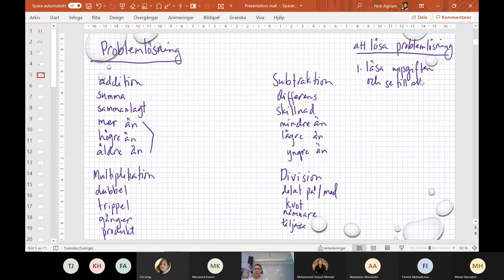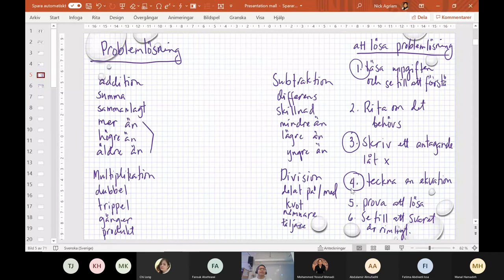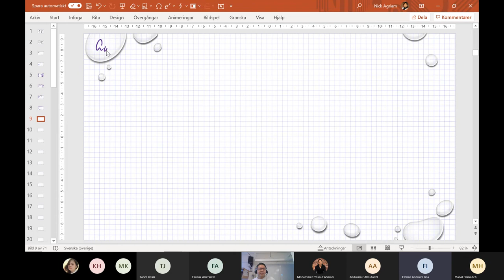Matematik grundkurs delkurs 3 Att lösa problemlösning med ekvation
GRNMATB